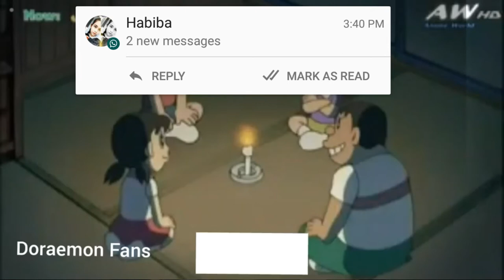3 June 2020